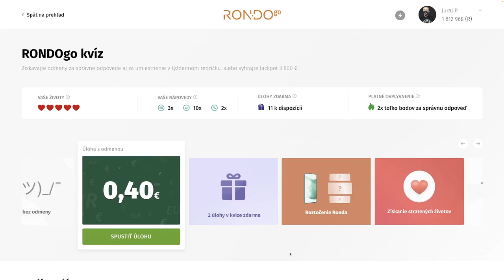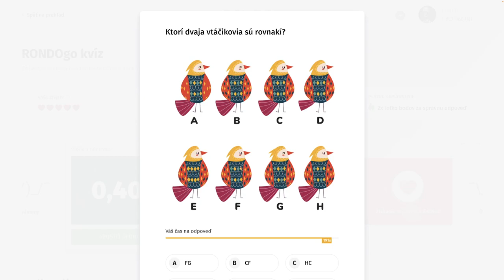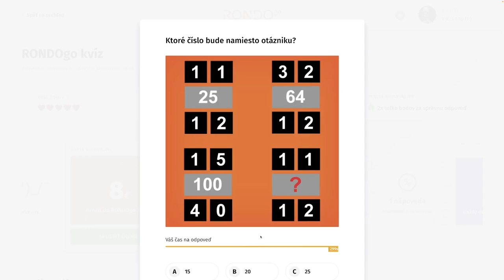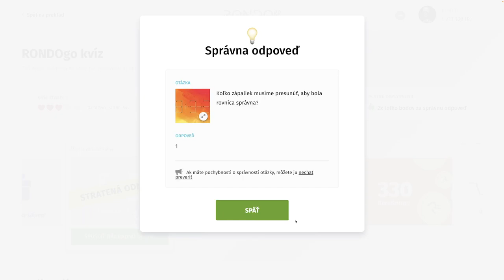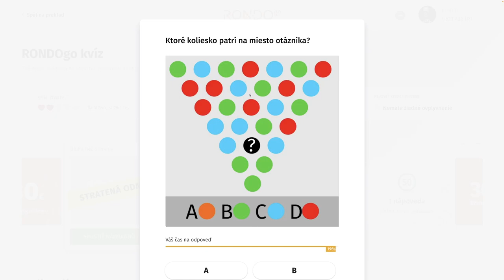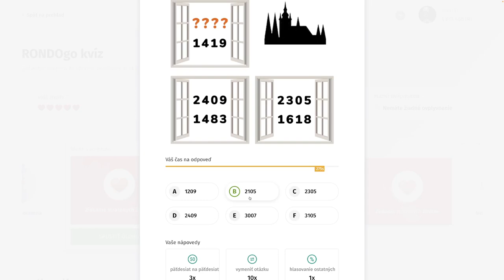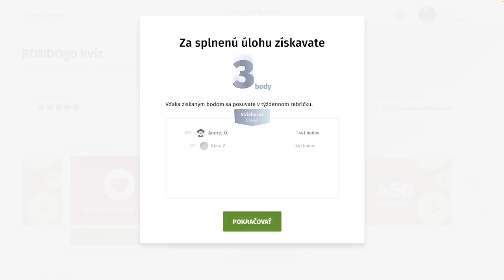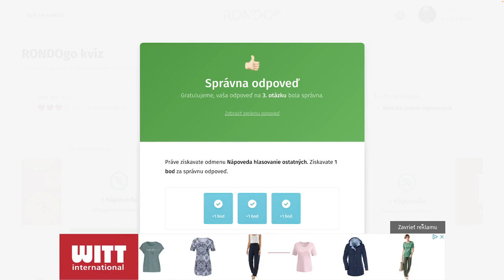RondoGO kvíz - CCXCIX